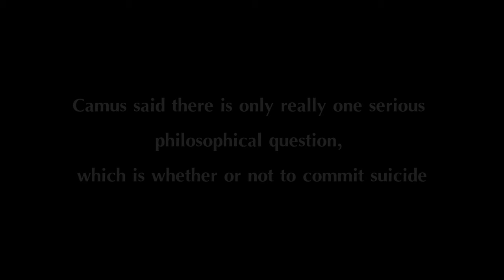Suicide is Okay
Suicide is ok, there is nothing fundamentally wrong with it.